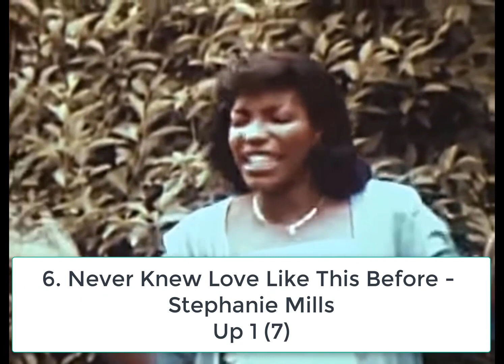Billboard Top 40 Hits - November 15, 1980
The Top 40 Songs on the Billboard Hot 100 Chart for the week ending November 15, 1980.